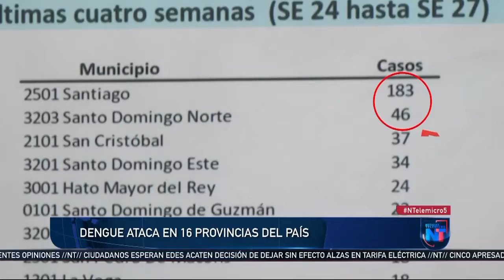Casos de dengue aumentan tras registrarse 653 casos nuevos